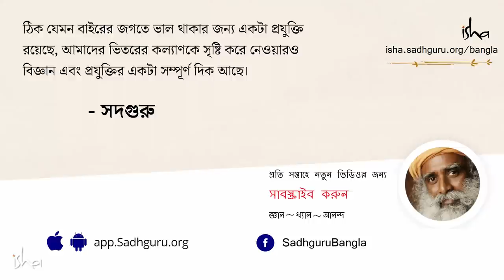আরতি কেন করা হয়? | The Science & Benefit of Offering Arati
ভারতীয় সংস্কৃতিতে আরতি এবং পুজো করার সময়  আগুনের ব্যবহার করাটা একটা খুবই প্রচলিত ব্যাপার। যখন গঙ্গা আরতি করা হয়, বা কেউ যখন কোনও গুরু বা ঠাকুরের ছবি বা কোনও মূর্তির আরতি করেন, তখন কী হয়? এবং তারপর মানূষ সেই আরতির আগুনের তাপ বুকে-মাথায় নেন। আরতি করার পরে সেই আগুনে কি কিছু পরিবর্তন আসে?_সদগুরু আমাদের এই বিষয়ে জানাচ্ছেন।